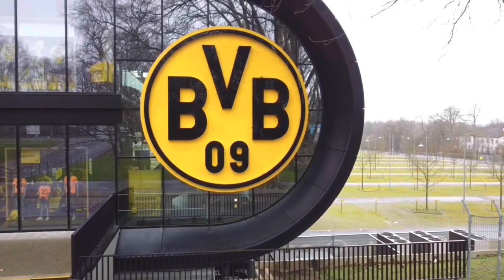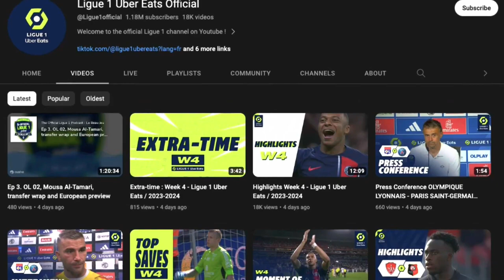How to Watch Soccer in the U.S. this Season (2023/24)🇺🇸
Footy Leagues has you covered. We've compiled a list of where to watch the Top 10 Leagues in Europe, Major League Soccer, the Saudi Pro League and many, many more.

0:00 - Intro
1:06 - Premier League
2:06 - La Liga
2:49 - Serie A
3:13 - Bundesliga
3:36 - Eredivisie
4:13 - Ligue 1
5:01 - Liga Portugal
5:30 - Jupiler Pro League
5:39 - Scottish Premiership
6:01 - Turkish Süper Lig
6:31 - Major League Soccer (MLS)
7:14 - Liga MX
7:52 - Saudi Pro League
8:28 - UEFA Tournaments
8:57 - Argentina
9:13 - Brazil
9:23 - CONMEBOL Tournaments
9:43 - Concacaf Champions Cup
9:59 - AFC Champions League
10:13 - CAF Champions League
10:27 - Outro